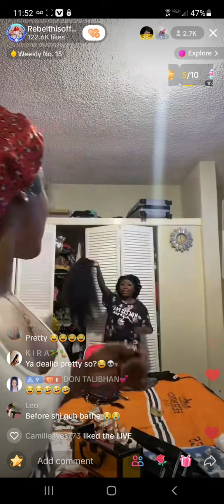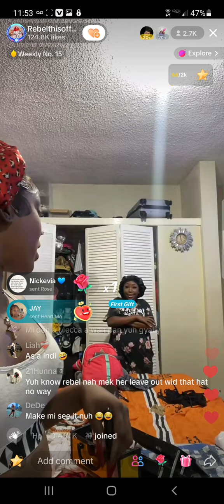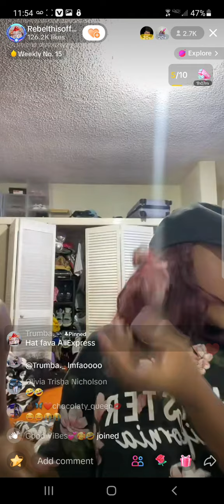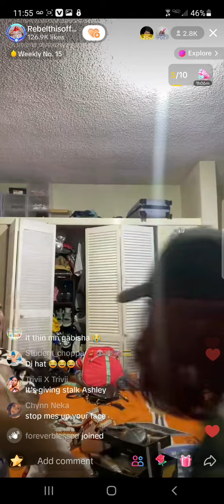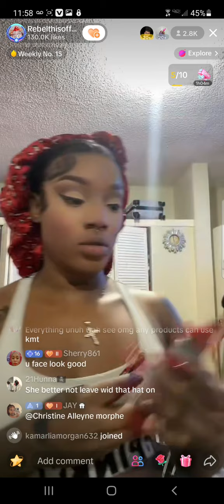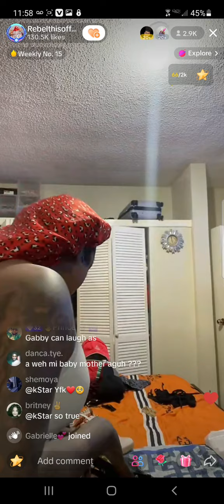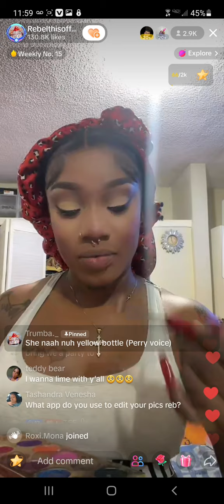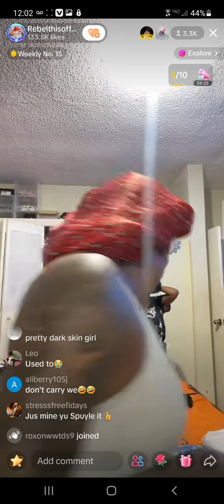Rebel doing her makeup